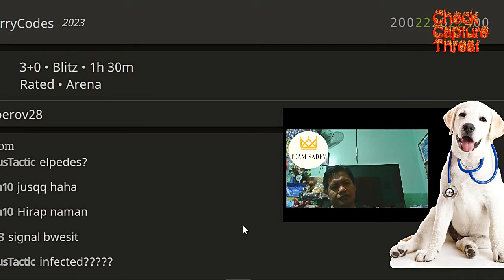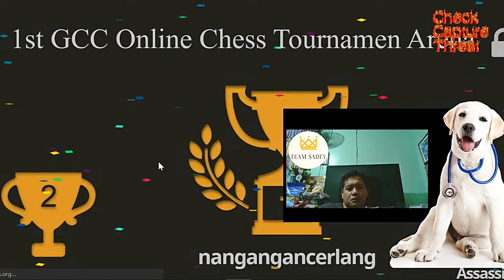BLITZ CHESS ON LICHESS ~ QUARANTINE ONLINE CHESS DAY 6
𝙄𝙣𝙨𝙩𝙖𝙜𝙧𝙖𝙢     𝙝𝙩𝙩𝙥𝙨://𝙬𝙬𝙬.𝙞𝙣𝙨𝙩𝙖𝙜𝙧𝙖𝙢.𝙘𝙤𝙢/𝙩𝙚𝙖𝙢_𝙨𝙖𝙙𝙚𝙮/...
𝙏𝙬𝙞𝙩𝙩𝙚𝙧           𝙝𝙩𝙩𝙥𝙨://𝙩𝙬𝙞𝙩𝙩𝙚𝙧.𝙘𝙤𝙢/𝙣𝙚𝙤_𝙙𝙫𝙢_𝙘𝙝𝙚𝙨𝙨
𝙁𝙖𝙘𝙚𝙗𝙤𝙤𝙠      𝙝𝙩𝙩𝙥𝙨://𝙬𝙬𝙬.𝙛𝙖𝙘𝙚𝙗𝙤𝙤𝙠.𝙘𝙤𝙢/𝙗𝙚𝙧𝙣𝙞𝙚.𝙨𝙖𝙙𝙚𝙮